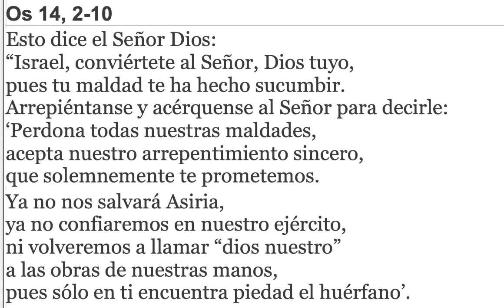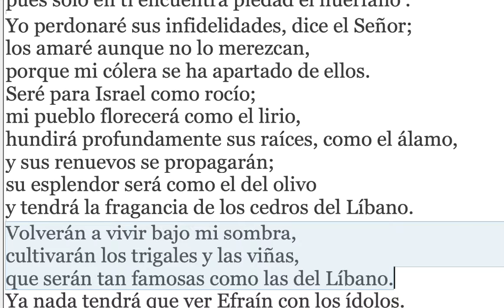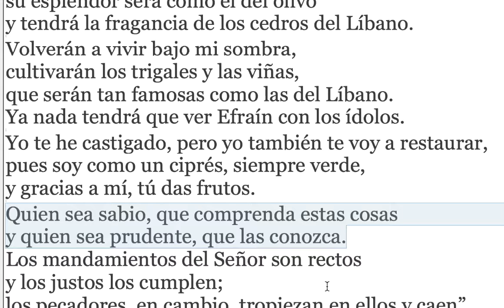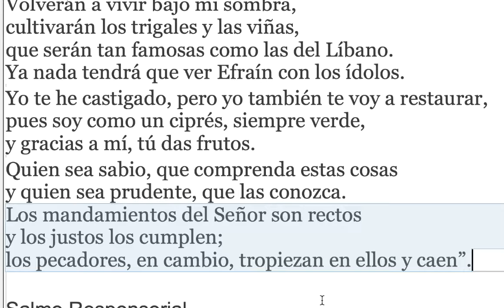20 de Marzo - Lecturas y Homilia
Viernes de la III semana de Cuaresma

Primera lectura
Os 14, 2-10
Esto dice el Señor Dios:
“Israel, conviértete al Señor, Dios tuyo,
pues tu maldad te ha hecho sucumbir.
Arrepiéntanse y acérquense al Señor para decirle:
‘Perdona todas nuestras maldades,
acepta nuestro arrepentimiento sincero,
que solemnemente te prometemos.

Ya no nos salvará Asiria,
ya no confiaremos en nuestro ejército,
ni volveremos a llamar “dios nuestro”
a las obras de nuestras manos,
pues sólo en ti encuentra piedad el huérfano’.

Yo perdonaré sus infidelidades, dice el Señor;
los amaré aunque no lo merezcan,
porque mi cólera se ha apartado de ellos.
Seré para Israel como rocío;
mi pueblo florecerá como el lirio,
hundirá profundamente sus raíces, como el álamo,
y sus renuevos se propagarán;
su esplendor será como el del olivo
y tendrá la fragancia de los cedros del Líbano.

Volverán a vivir bajo mi sombra,
cultivarán los trigales y las viñas,
que serán tan famosas como las del Líbano.
Ya nada tendrá que ver Efraín con los ídolos.

Yo te he castigado, pero yo también te voy a restaurar,
pues soy como un ciprés, siempre verde,
y gracias a mí, tú das frutos.

Quien sea sabio, que comprenda estas cosas
y quien sea prudente, que las conozca.
Los mandamientos del Señor son rectos
y los justos los cumplen;
los pecadores, en cambio, tropiezan en ellos y caen”.

Salmo Responsorial
Salmo 80, 6c-8a. 8bc-9. 10-11ab. 14 y 17
R. (cf 11 y 9a) Yo soy tu Dios, escúchame.
Oyó Israel palabras nunca oídas:
“He quitado la carga de tus hombros
y el pesado canasto de tus manos.
Clamaste en la aflicción y te libré.
R. Yo soy tu Dios, escúchame.
Te respondí, oculto entre los truenos,
y te probé en Meribá, junto a la fuente.
Escucha, pueblo mío, mi advertencia.
¡Israel, si quisieras escucharme!
No tendrás otro Dios. Fuera de mi.
ni adorarás a dioses extranjeros,
porque yo el Señor, soy el Dios tuyo,
que te sacó de Egipto, tu destierro.
¡Ojalá que mi pueblo me escuchara
y cumpliera Israel mis mandamientos!
Comería de lo mejor de mi trigo
y yo lo saciaría con miel silvestre”.

Conviértanse, dice el Señor,
porque ya está cerca el Reino de los cielos.

El escriba replicó: “Muy bien, Maestro. Tienes razón, cuando dices que el Señor es único y que no hay otro fuera de él, y amarlo con todo el corazón, con toda el alma, con todas las fuerzas, y amar al prójimo como a uno mismo, vale más que todos los holocaustos y sacrificios”.

Jesús, viendo que había hablado muy sensatamente, le dijo: “No estás lejos del Reino de Dios”. Y ya nadie se atrevió a hacerle más preguntas.